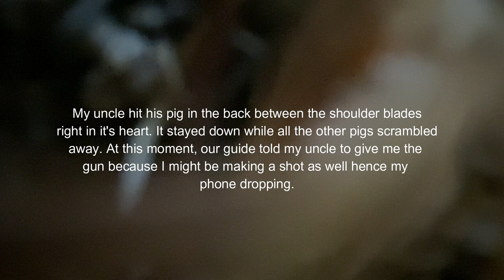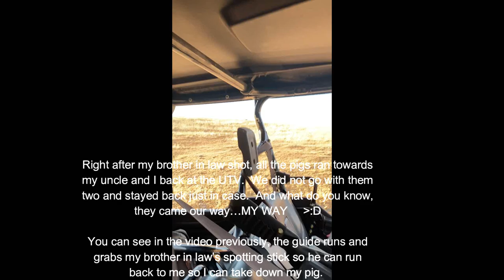Lost Valley Outfitters - Wild Pig Hunt on 6.15.21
Hunt was scheduled to be 2 days but we finished on the 1st day. We were scheduled to begin at 3pm but started at 4pm but ran into issues. Turns out my uncle and brother in law bought the wrong tags for the 2021 season and now 2020 (seasons ends 6/30/21) so we had to run to Big5 to get them the correct tags. By the time we got back and went to the area, it was about 5pm and I was skeptical that we can get 3 pigs. Well, what do you know. Casey was able to tag us out with 3 wild pigs all within a few hours span. As we got back to head quarters, the sun had set. We left the pigs in his care and came back the next day to get them. It was a well worth trip. Definitely would love to go back.